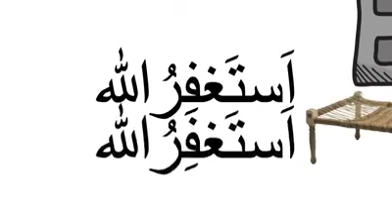ASTAGHFAR ULLAH KI FAZILAT (Must watch & Share)